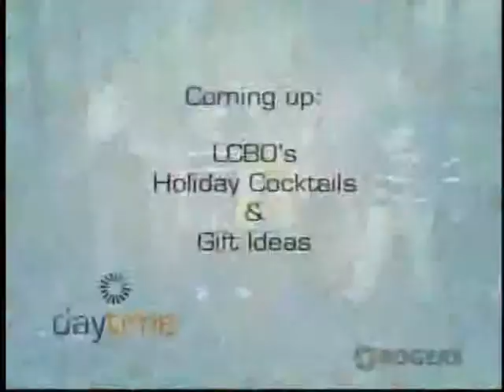Daytime York Region Interview with the Canadian Improv Showcase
Rogers Cable Daytime York Region interview with Canadian Improv Showcase cast members Matthew R. Lawrence & Adam Risbridger.